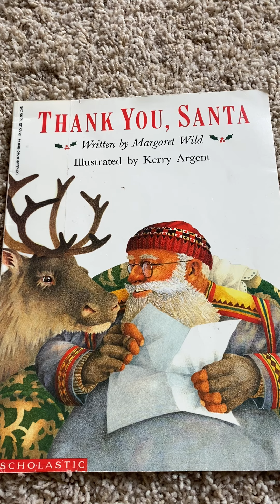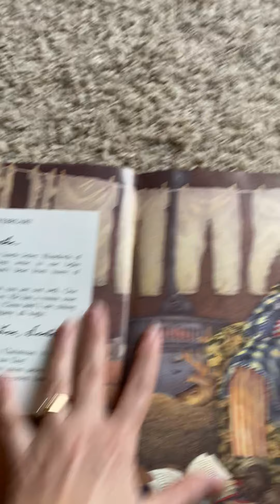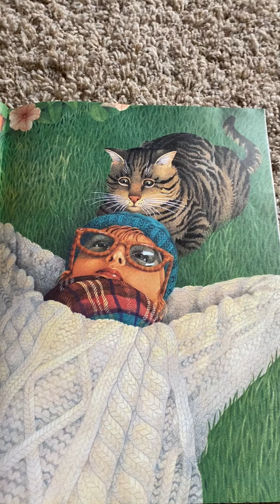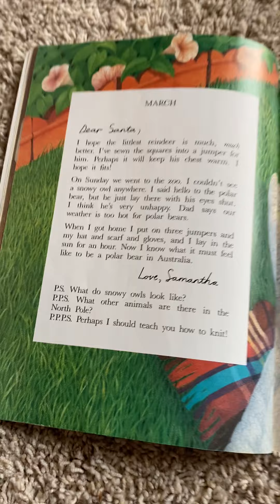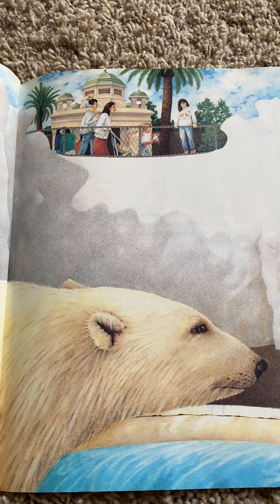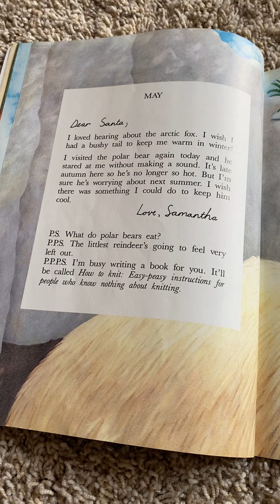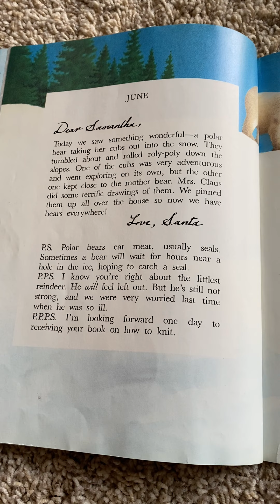Thank You, Santa, part 1